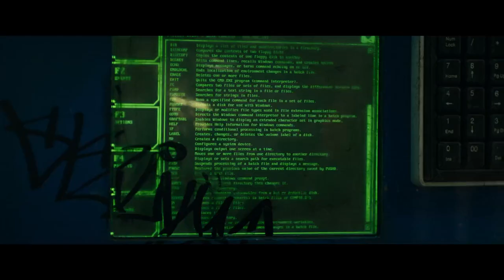Max DeCosta- All Powers from Elysium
Here is every display of powers, skills, and weakness from Max. Including enhanced strength, combatant, and enhanced cybernetics.